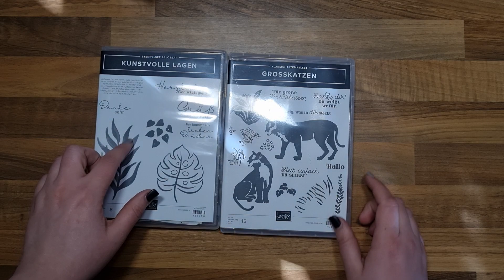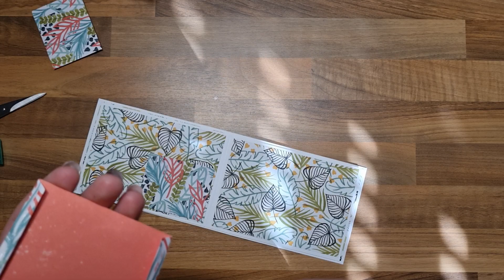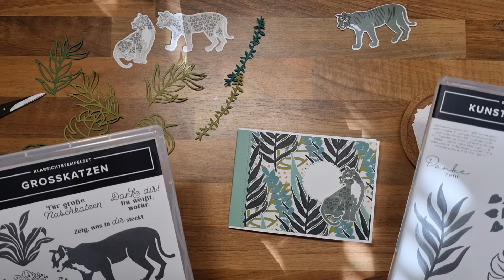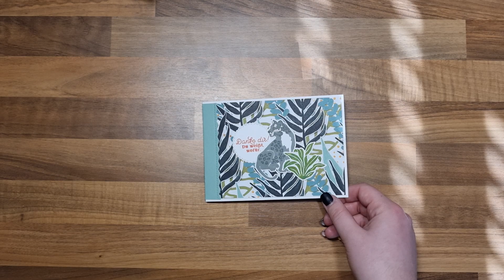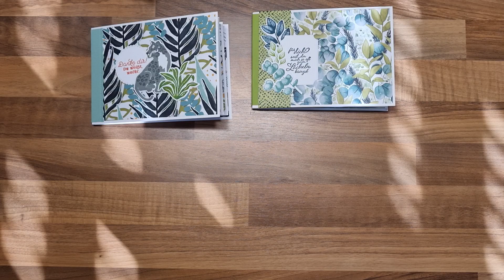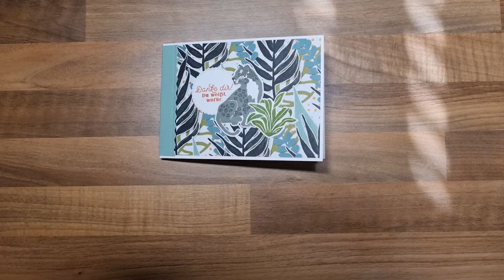Teebuch zum versenden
Hallo zusammen,

ich bin Sara Birkmeyer und zeige euch heute  wie ich mein Teebuch zum versenden in Standartbriefumschlag größe bastel.

Maße:

Cover:           29,7 x 10,5 cm    Falzen von beiden Seiten bei 14,6 cm
Buchseite:    28,7 x 10 cm       Falzen vonbeiden Seiten bei 14,2 cm

Design Papier
4x    13,8 x 10 cm
4x    13,6 x 9,5 cm

Taschen:
4x   6,4 x 8,3 cm